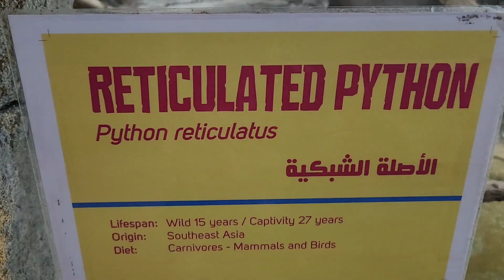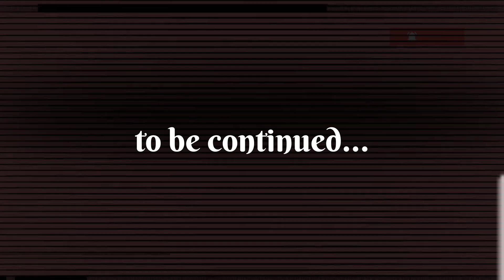A Day at Emirates Zoo Park with Our Daughter 🦁👨‍👩‍👧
🦁 Join us on a wild adventure at Emirates Zoo Park as we explore the fascinating world of wildlife! 🌿 Watch our daughter's eyes light up with excitement as she encounters exotic animals, from majestic lions to playful monkeys. 🐘🦓 This vlog captures the joy, laughter, and unforgettable moments of our family day at the zoo. Don't miss out on the fun – hit play now and embark on this animal-filled journey with us! 🎥👨‍👩‍👧